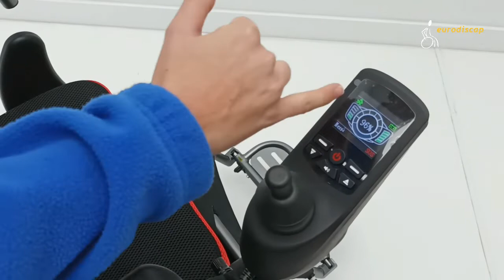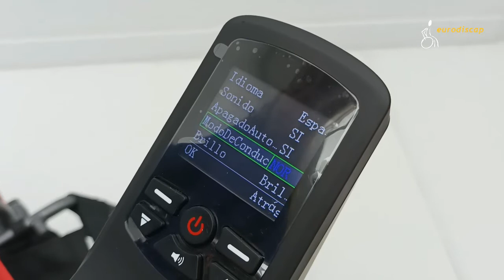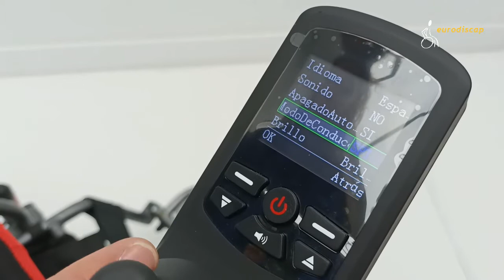Silla eléctrica explorer 4 plus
👋🏻Hoy, nuestra compañera Natalia nos presenta esta silla eléctrica de alta gama de APEX MEDICAL.
👩🏻‍🦼La explorer 4 plus es una silla ideal para espacios reducidos, podrás viajar con ella gracias a sus dimensiones compactas.
No te pierdas el vídeo para enterarte de todas sus especiales características.📢

Déjanos en los comentarios qué te ha parecido esta silla.👇